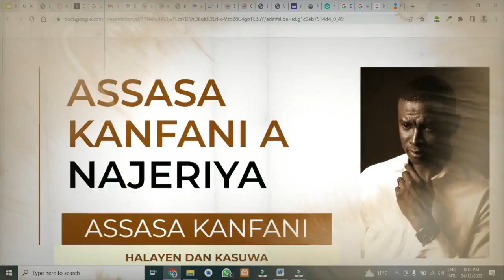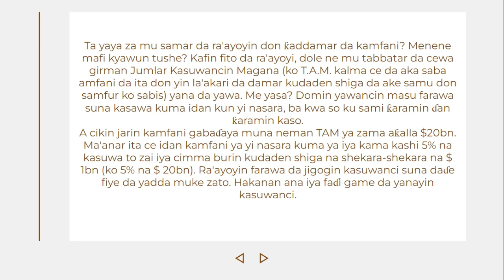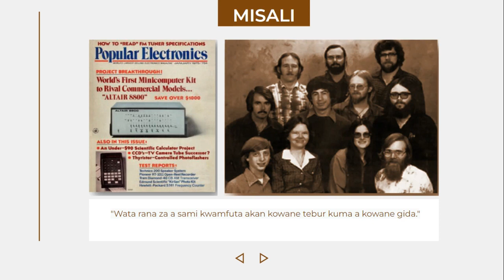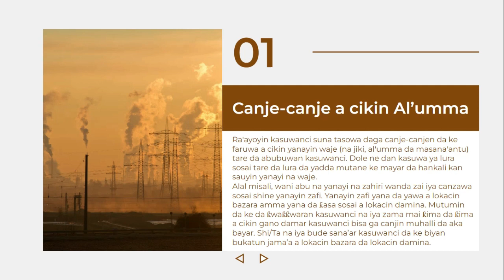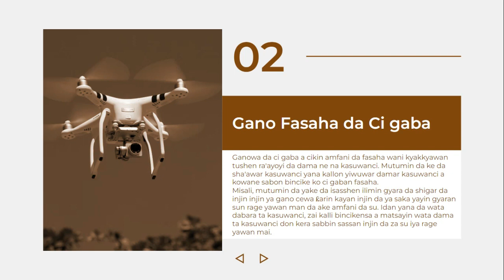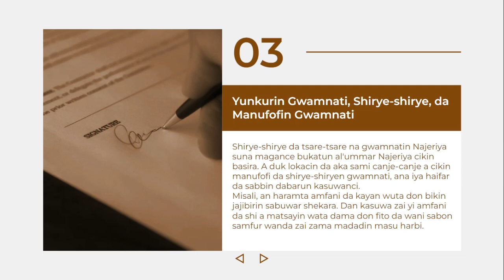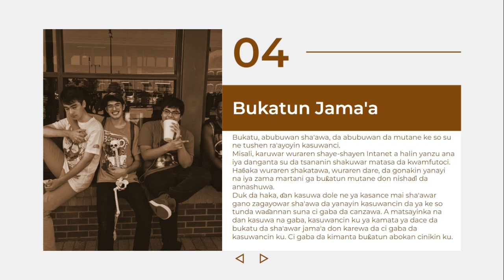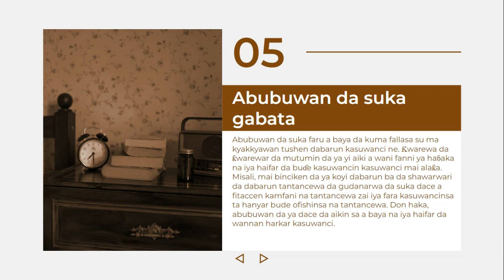09-Tushen Ra ayoyin Kasuwanci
Daga ina ra'ayin shiga harkar kasuwanci yake zuwa?